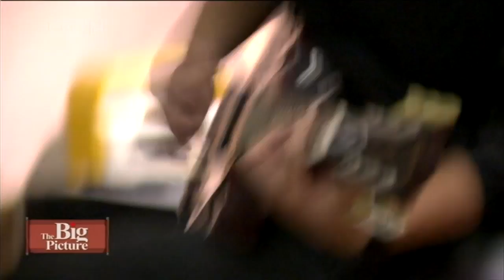The Big Picture: Young ones find strength in diversity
The younger generation in China has been increasingly following their hearts and speaking their minds, as their exposure towards other cultures increase.